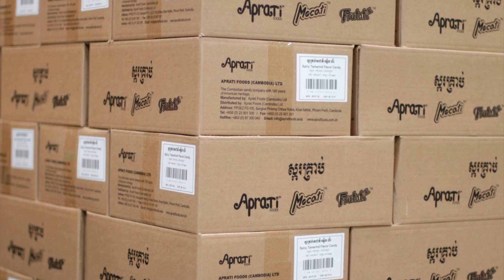គង់ រ័ត្នសីហាក់ ចែករំលែកបទពិសោធន៍ក្នុងឧស្សាហកម្មចំណីអាហារ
សួស្តីអ្នកទាំងអស់គ្នា ថ្ងៃនេះ លោក គង់ រ័ត្នសីហាក់ ដែលជាបុគ្គលិកសេវាកម្មបច្ចេកទេស  ប្រចាំក្រុមហ៊ុន អេប្រាធី ហ៊្វូដ ខេមបូឌា ធ្វើការចែករំលែកពីបទពិសោធន៍ការងារ ការត្រៀមខ្លួន និងបញ្ហាប្រឈមផ្សេងៗដែលមានក្នុងឧស្សាហកម្មចំណីអាហារ ចង់ដឹងថាមានអ្វីខ្លះសូមទស្សនាការបកស្រាយក្នុងវីដេអូខាងក្រោម។

បញ្ជាក់៖ យើងនឹងធ្វើការផ្សាយផ្ទាល់លើទំព័រហ្វេសប៊ុកផេកនៅខែក្រោយ នៅពេលដែលយើងបានបញ្ចប់ការផ្សាយនូវប្រធានបទសំខាន់ៗក្នុងឧស្សាហកម្មចំណីអាហារ ដូច្នេះអ្នកទាំងអស់គ្នាអាចទស្សនាប្រធានបទទាំងអស់នោះ ហើយត្រៀមជាសំណួរ ដើម្បីសួរមកកាន់ពួកយើងក្នុងការផ្សាយផ្ទាល់នៅខែក្រោយ។ សូមអរគុណ!